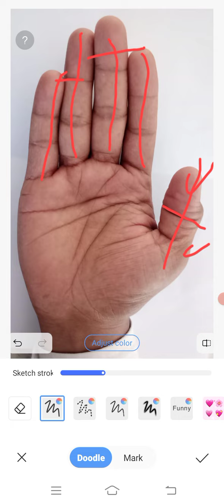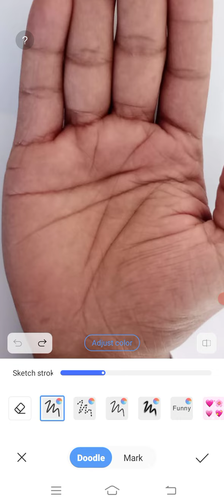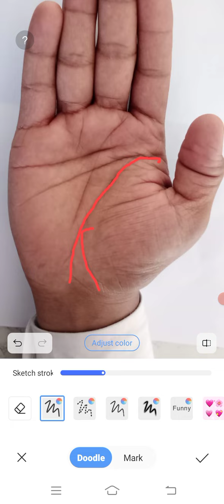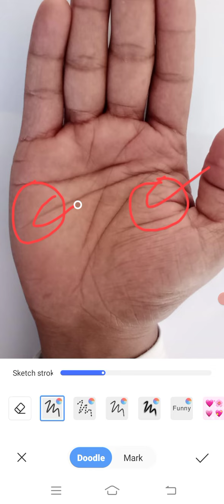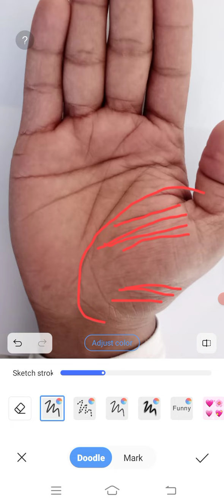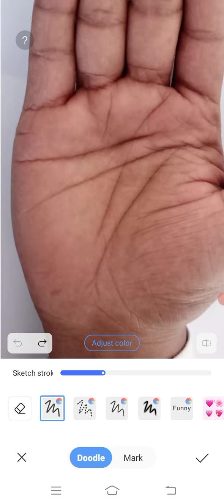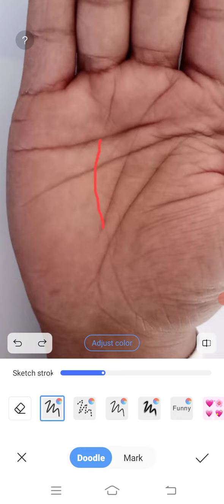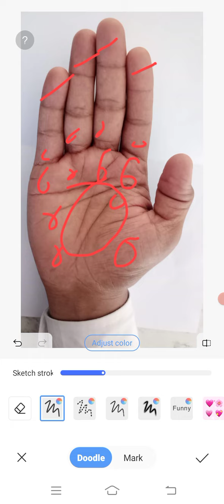સૂર્ય બુધ નો રાજ યોગ છે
સૂર્ય બુધ નો રાજ યોગ છે13chetansoni
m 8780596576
રાહુ ક્ષેત્રથી ધનની રેખા અચાનક પ્રગતિ થાય છે
જીવન રેખા માં ચાર ધામની યાત્રા ની રેખા છે
૩૮ વર્ષે ડબલ માઈન્ડ રેખા છે
ગુરુ પર્વત ઉપર ❌ક્રોસ નું નિશાન છે
ધન રેખા
સૂર્ય પર્વત
ગુરુ પર્વત
કેતુ પર્વત
ચંદ્ર પર્વત
રાહુ રેખા
બુધ પર્વત
મંગળ પર્વત
નિશ્ચિત માં કરોડપતિ બની છે
૪૨ વર્ષે ભાગ્ય ઉદય થશે
બુધ પર્વત ઉપર માછલી નું નિશાન છે
 શનિ પર્વત ઉપર માછલી નું નિશાન છે
ચંદ્ર પર્વત ઉપર માછલી નું નિશાન છે
શુક્ર પર્વત ઉપર માછલીનું નિશાન છે
મંગળ પર્વત ઉપર માછલીનું નિશાન છે
ધનરેખા ઉપર માછલી નું નિશાન છે
ગુરુ પર્વત ઉપર માછલી નું નિશાન છે
શનિ પર્વત ઉપર ❌ ક્રોસ નું નિશાન છે
ચંદ્ર પર્વત ઉપર આડી રેખાઓ વધારે છે
બુધ અને મંગળ પર્વત ઉપર ખાડો છે
સૂર્ય ગુરુ નો  રાજયોગ છે
હૃદયરેખા માં વિષ્ણુ તિલક ની નિશાની છે
૩ મંગળ પર્વત છે
૪ ધન રેખા છે